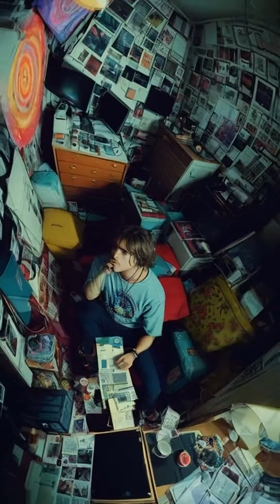20 June 2023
Space cake